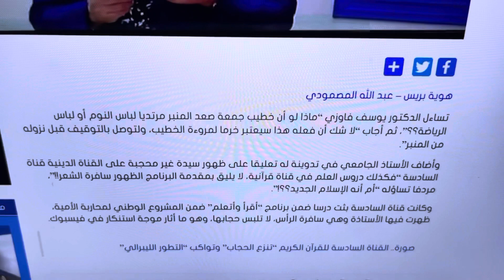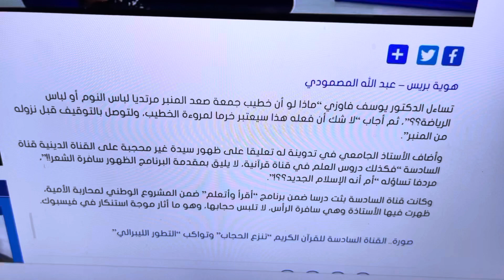د. يوسف فاوزي: لا يليق بمقدمة برنامج في “قناة قرآنية” الظهور سافرة الشعر!!